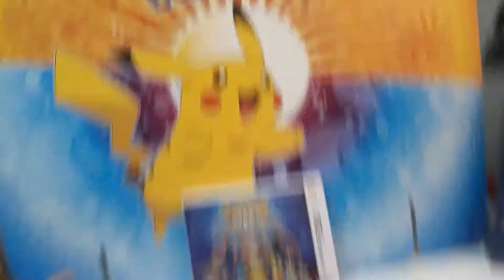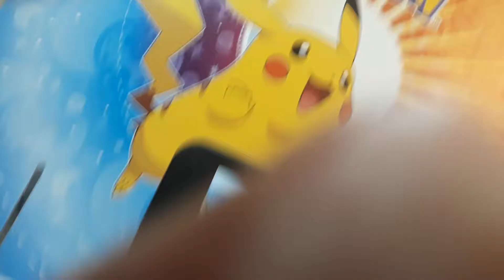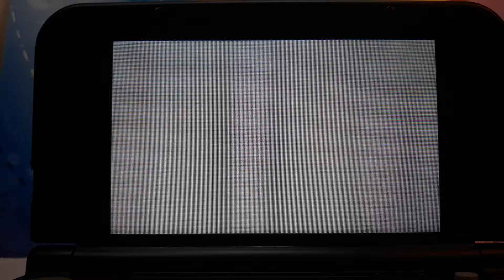Mega donjon mystère 1